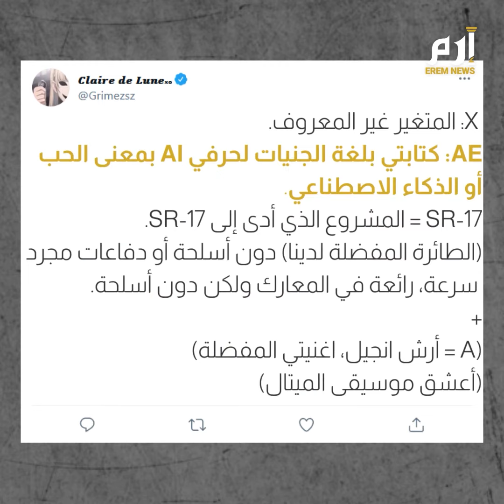إرم نيوز | هل هو أغرب إسم في التاريخ؟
*الوصف*
الأفكار الغريبة التي تميل إلى الجنون لم تكن غريبة على رجل الأعمال الكندي إيلون ماسك، وقد قاده الشغف إلى تسمية ابنه باسم غريب لايعرف أحد حتى الآن كيفية نطقه..